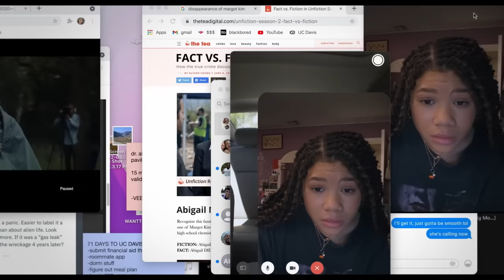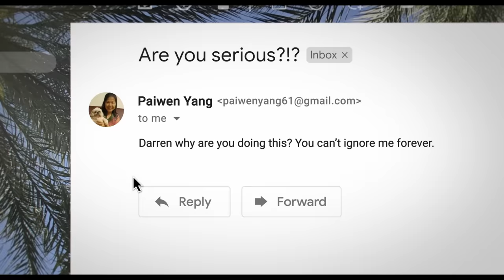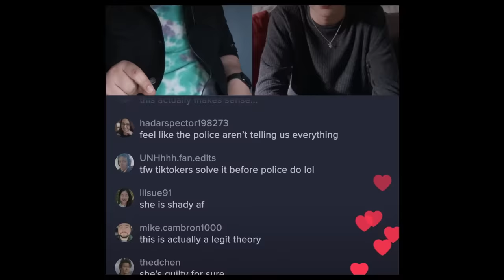Missing - Official Trailer - Only In Cinemas Now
From the minds behind Searching comes Missing, a thrilling roller-coaster mystery that makes you wonder how well you know those closest to you. When her mother (Nia Long) disappears while on vacation in Colombia with her new boyfriend, June’s (Storm Reid) search for answers is hindered by international red tape. Stuck thousands of miles away in Los Angeles, June creatively uses all the latest technology at her fingertips to try and find her before it’s too late. But as she digs deeper, her digital sleuthing raises more questions than answers...and when June unravels secrets about her mom, she discovers that she never really knew her at all.

Directed by:
Will Merrick and Nick Johnson

Screenplay by:
Will Merrick & Nick Johnson

Story by:
Sev Ohanian & Aneesh Chaganty

Produced by:
Natalie Qasabian
Sev Ohanian
Aneesh Chaganty

Executive Producers:
Timur Bekmambetov
Adam Sidman
Jo Henriquez

Cast:
Storm Reid
Joaquim de Almeida
Ken Leung
Amy Landecker